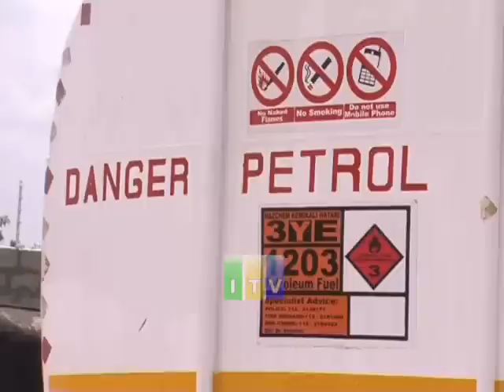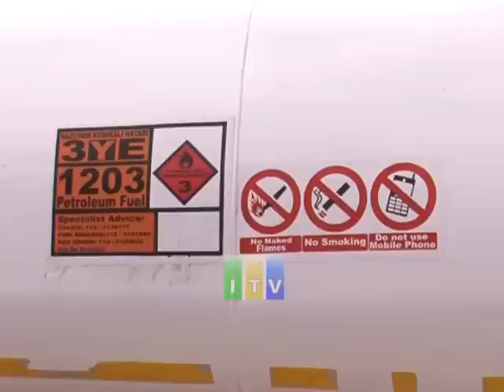Uhifadhi wa siri wa malori yanayobeba mafuta yanayolipuka wazua hofu kwa wananchi wa Temeke.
Wakazi wa Buza wilaya ya Temeke wako katika hatari ya kulipukiwa na moto kutokana na malori yenye shehena ya mafuta hatari yanayolipuka ya condesert yanayotokana na uzalishaji wa gesi ya mtwara kuhifadhiwa kwa siri katika makazi ya watu hali inayosababisha usumbufu kwa wakazi hao.